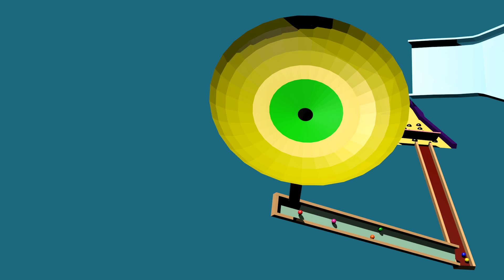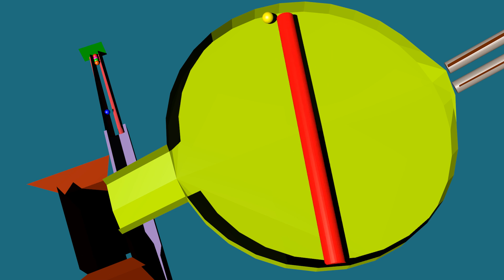3d Marble Race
A 3D marble race. Who Will Win?
Red, Orange, Yellow, Green, Blue, or Purple?
Pick one and see if you're right.
2050 frames.